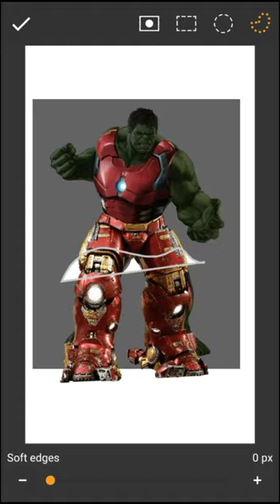Hulk + Hulk buster fusion art ।।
shorts
YouTube shorts
Hulk
Hulk smash
incredible Hulk
Hulk shorts
Hulk buster
iron man
iron man new suit
Avengers
Marvel
Avengers drawing
Avengers shorts
Marvel shorts
Hulk drawing
Hulk buster drawing
fusion
art
fusion video
fusion art
drawing
Sony scatch app
Sony scatch
abzal learn art
tech editor 2.0
Ashu ff 99
aftab gaming Godzilla
shorts video
trending shorts
viral shorts
trending
viral
short video
short